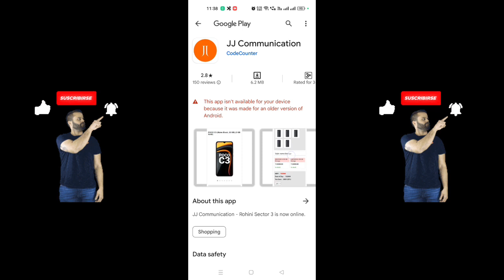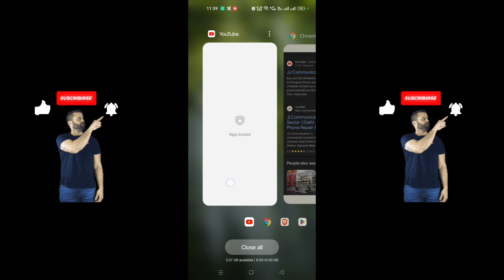JJ Communication Real or Fake | JJ Communication Kya Hai | JJ Communication Exposed | JJ Reality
About this Video - jj communication,latest video of jj communication,jj communication exposed,jj communication real or fake,jj communication iphone,jj communication address,jj communication reality,jj communication new video,jj communication kahan per hai,jj communications,jj communication fake,jj communication gifts,jj communication is fake,jj communication frauds,truth of jj communication,review of jj communication,jj communication iphone 11,jj communication ka kala sach